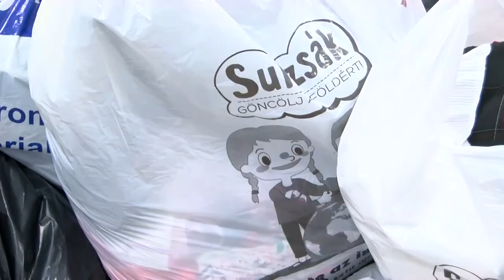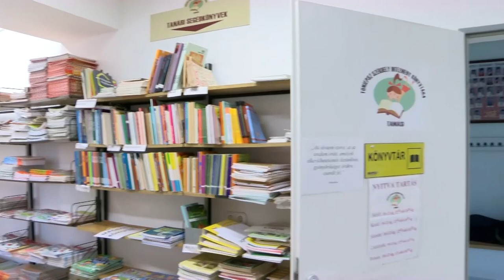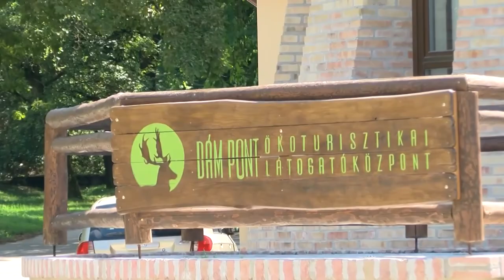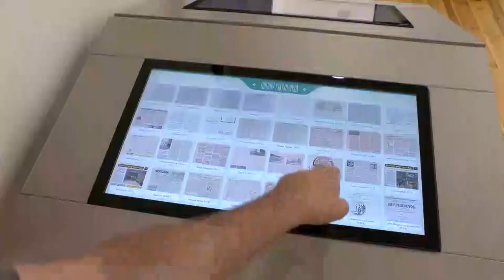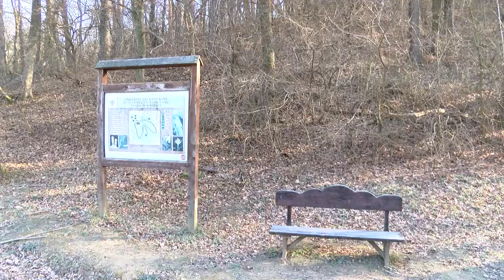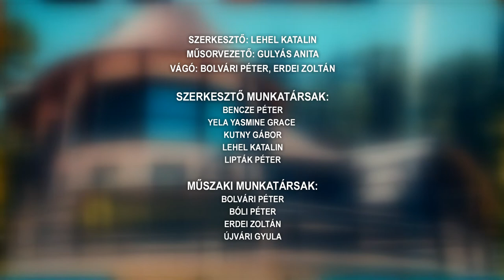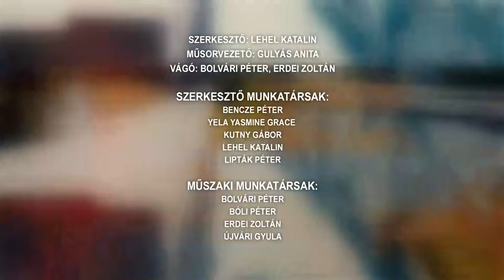Tamási Táj magazin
Nemcsak a fürdőzni vágyókat várja Tamási
Ivartalanítási akció - Tamási Állatvédő Egyesület
Várja a jó állapotú ruhaneműt a tamási Würtz iskola
Miszla Art kiállítás - Tamási